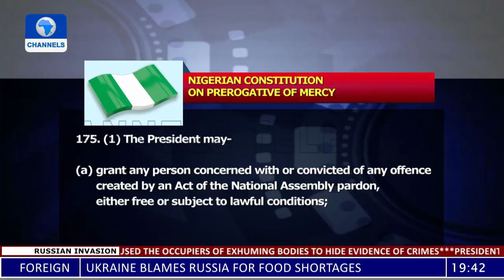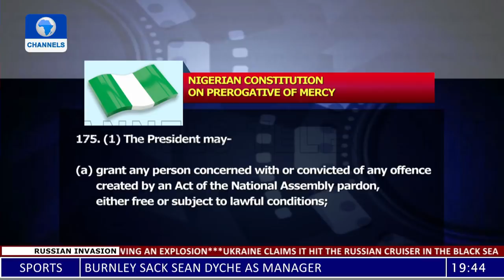'I Weep For Nigeria': Lawyer Laments President's Decision To Pardon Nyame, Dariye Others